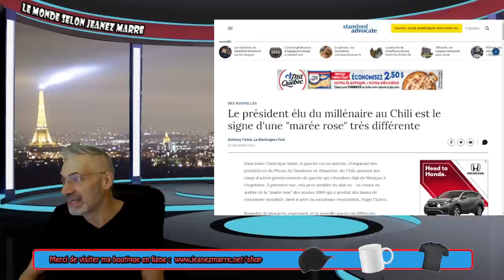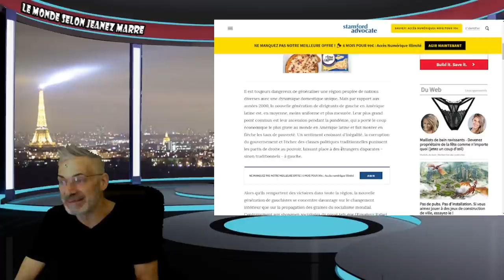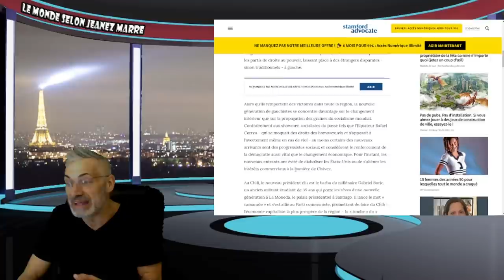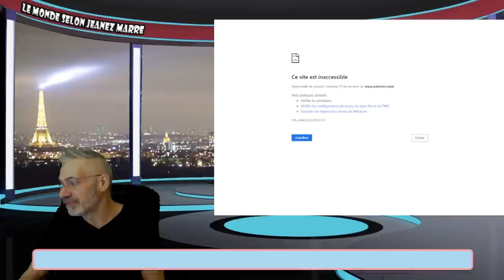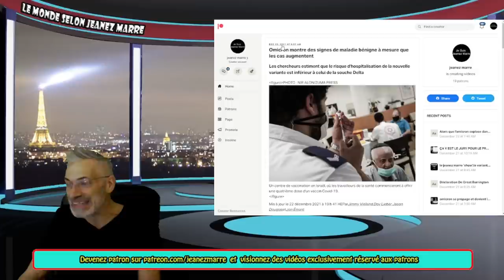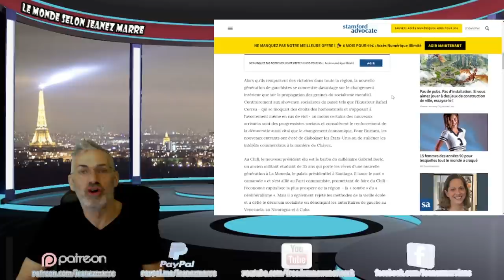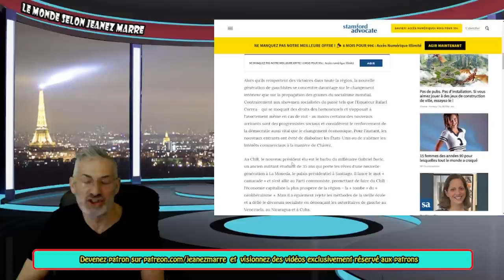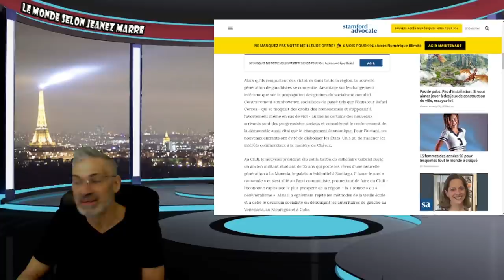LE VRAI PLAN DU GOUVERNEMENT MONDIAL DÉVOILÉ ET EXPLIQUÉ SIMPLEMENT; C'EST LA FIN DE LA LIBERTÉ.